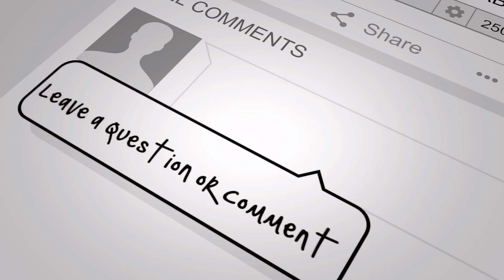Mini Band Biceps Curls